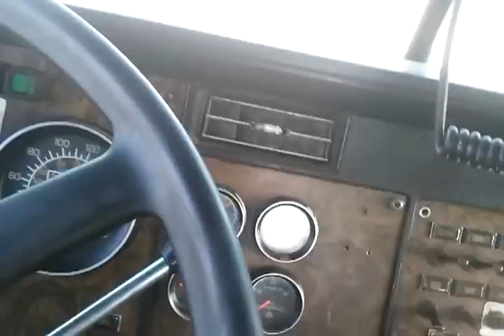new Port Mann Bridge - driving on unopened bridge deck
Today I bobtailed to the construction site under the bridge, hooked up to a flat-deck load of cable on spools and brought it onto the deck of the new bridge that will replace the current 5-lane Port Mann Bridge. The new one will be 10 lanes, 5 each way.

Only construction vehicles and equipment are allowed on it now so I thought I'd shoot this and show everyone what they'll be driving on in a few months, at the end I park then go for a walk to find out where I'm spotting the trailer and picking up a trailer to take back down to the site below the bridge.